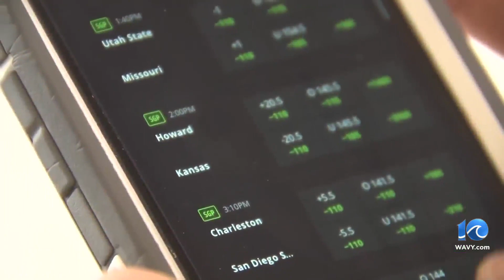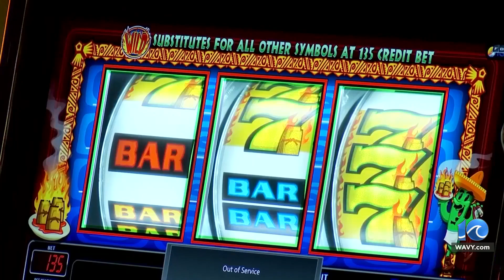New push in NC for i-gaming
There's a new push in North Carolina for i-gaming — allowing people to play casino games on their phone or other electronic device.